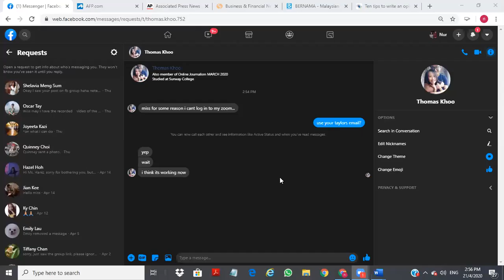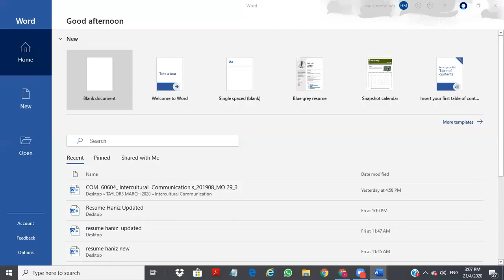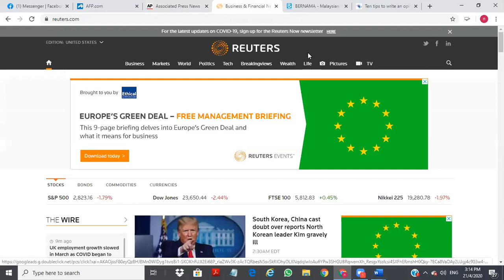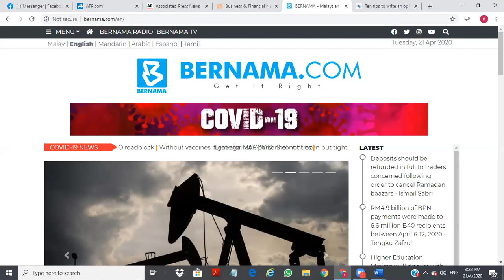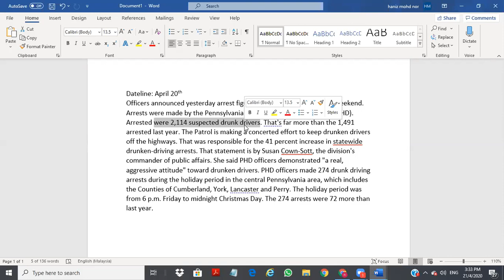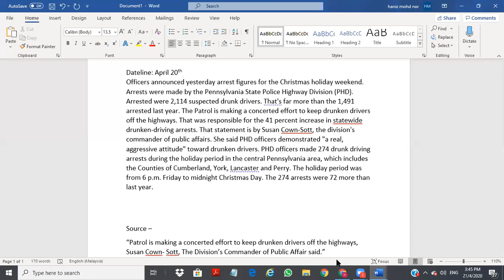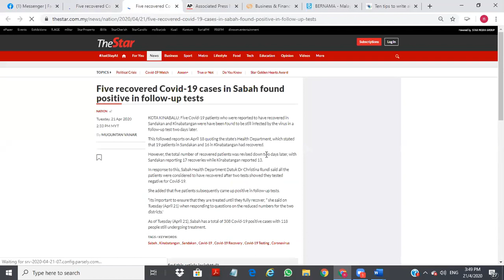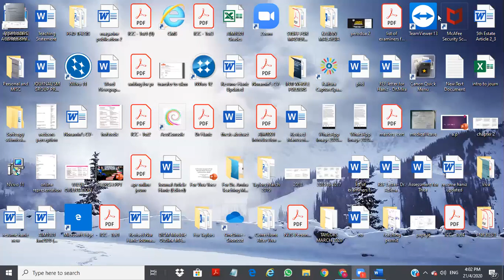Online Journalism Weekly Meeting - Week 2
Discussion on Global News Agency,
How to write 3 para of a news story
How to write news blog postings.